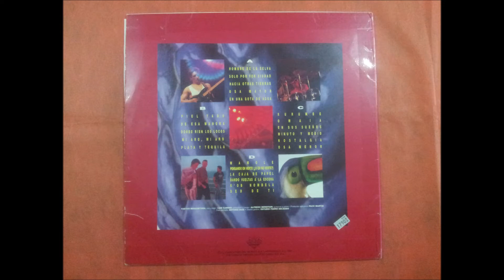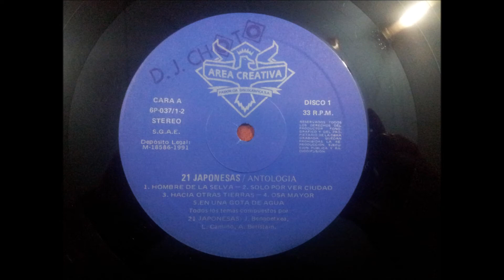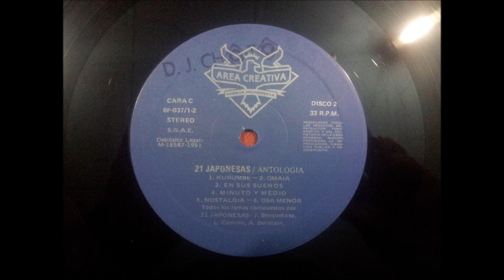21 JAPONESAS.''ANTOLOGIA.''.(OSA MENOR.)(12'' LP.)(1991.)